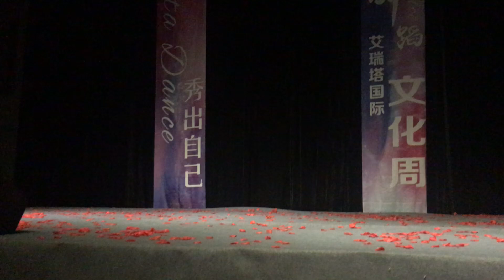Baheya by Tony Mouzayek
Monah performance in China